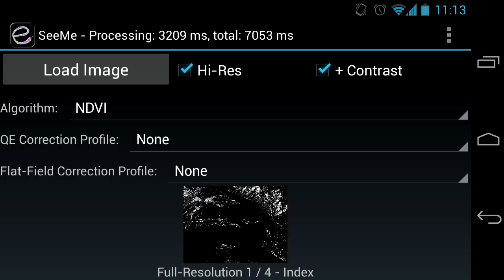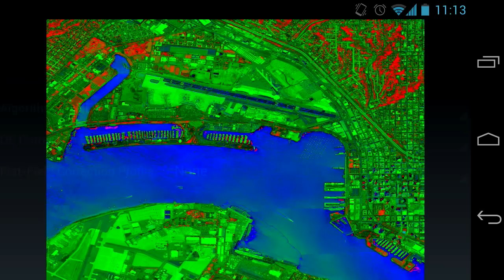Remote Sensing Multi-Spectral Image Processing on Smartphone, Nikon CoolPix S800C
This video segment demonstrates various multispectral image processing algorithms we have developed to run on Android and IOS smartphone platforms. Image processing can be done on captured imagery, by phone's camera, or live video. Image enhancement techniques are application specific so that visual interpretation of the result is more suitable than the original image. Over time, researchers have developed many algorithms which have shown that certain predictions can be made from the acquired imagery alone. The choice of algorithms to use depends on the goals of each individual project. With the right training and tools, multispectral imagery can be leveraged to help the naked eye see things that may not have been visible before.

ABSTRACT
Our paper showed that recent smartphones offer a promising platform for the development of challenging mobile multispectral image analysis applications.  Results from our Android app implemented on a Google Galaxy Nexus smartphone show that multispectral or Color Infrared (CIR) imagery analysis can extract useful information specific to the applications which could opens the door for interesting mobile CIR imaging and detection applications. Many concepts known from traditional desktop architectures carry over to Android platform which the Java Native Interface allows us to execute time-critical algorithms using native instructions. Algorithms can be developed device-independently in C or C++, while the compilers provide strategies for automatic code optimization. However, interactions with special devices such as the camera, display, or user interface still require special care and must be optimized manually. Architecture-specific optimizations can be made to further improve performance. Many devices now have Single instruction, multiple data (SIMD) co-processors (i.e. ARM Cortex with NEON cores) that can result in a drastic speed-up for certain math functions. This can result in real-time performance on supported devices. The NDK allows support for multiple architectures within an app, so supported devices will use the hardware-accelerated functions, while unsupported devices will fall back to the software-only algorithm. With the right training and tools, multispectral imagery can be leveraged to help the naked eye see things that may not have been visible before.

Designed for the modified Nikon Coolpix S800C for Multispectral Imaging

DIY for modifying Nikon Coolpix S800C for Multispectral Imaging coming soon.